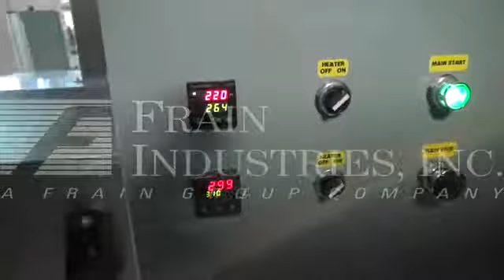Stainless Steel Over Conveyor Neck Band or Sleeve Label Hot Air Shrink Tunnel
Stainless steel,  over conveyor neck band or sleeve label hot air shrink tunnel with speeds - depending on materials and application. Equipped with 60" long x 10" wide x 12" high shrink channel with 36" floor clearance with (2) top mounted recirculating blower motors with adjustable airflow. Control panel has two Watlow digital temperature controllers, manual / automatic, on / off switches. Mounted on aluminum frame set on height adjustable leveling legs.